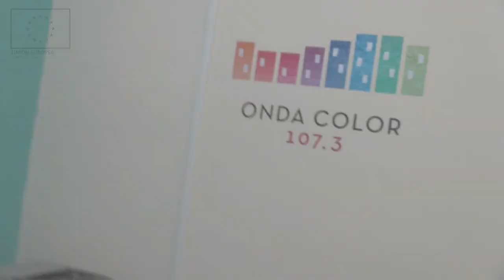¿Cómo ponerse bien la mascarilla?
Primer vídeo de la Campaña sobre prevención de contagio de Covid-19 con la colaboración de la Mesa de Salud del Plan Comunitario Palma Palmilla Proyecto Hogar.
Vídeo realizado por los y las participantes del taller "Esto es PH 3.0".
Esta vídeo forma parte del proyecto Comunicambio enmarcado dentro de la estrategia E.R.A.C.I.S (Estrategia Regional Andaluza para la Cohesión e Inclusión Social). Subvencionado por la Unión Europea y Junta de Andalucía. Consejería de Igualdad, Políticas Sociales y Conciliación, y cofinanciado por el Fondo Social Europeo